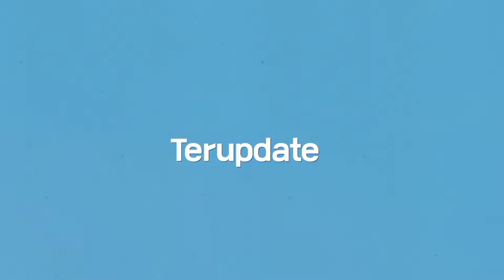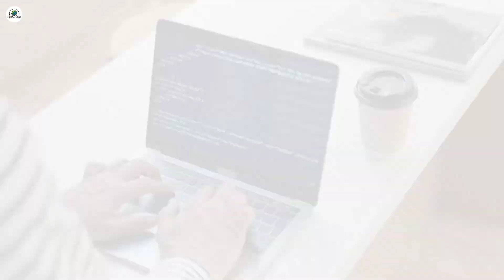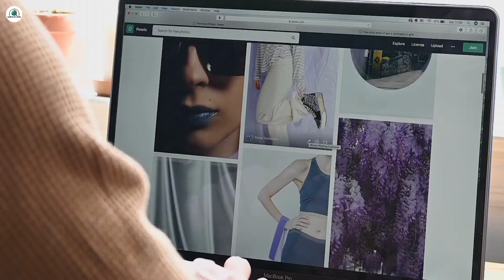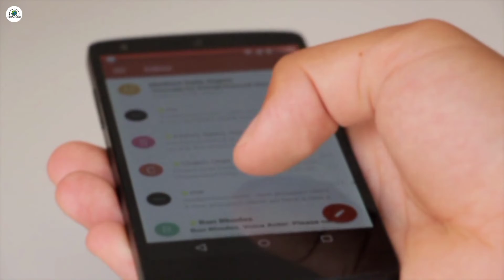BELUM VIRAL !!! 5 Rekomendasi Aplikasi Edit Video Pada Laptop Gratis | APLIKASI EDIT VIDEO TERBARU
5 Rekomendasi Aplikasi Edit Video Pada Laptop Gratis
APLIKASI EDIT VIDEO TERBARU